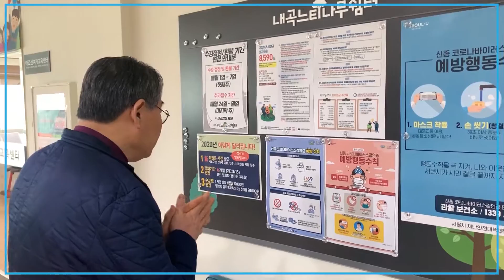코로나 19 올바른 손씻기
안녕하세요 코로나 19 올바른 손씻기 를 소개합니다
코로나 손씻기